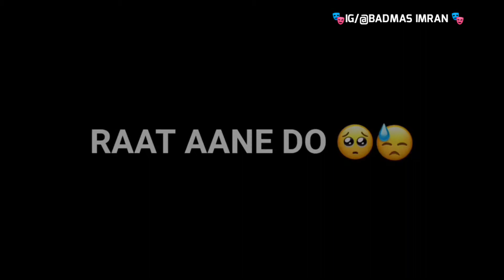Mujhe Peene🙍‍♂️ Do New Song iMovie Black Screen Whatsapp💔 Status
Hi guys I am Imran, Welcome To Our
Channel  "Badmas Imran" This Channel is imovie Black Screen WhatsApp Status video I hope You Like it 😉😉😉

** Important Notes **

Under Section 107 of The  copyright Act 1976, allowance is made for "fair use" For purposes such as criticism, comment news reporting, teaching, scholarship, and research.fair use is a use premitted by copyright statute that might otherwis be infringing .non- proflt educational or personal use tips tha balance in favor of fair use..